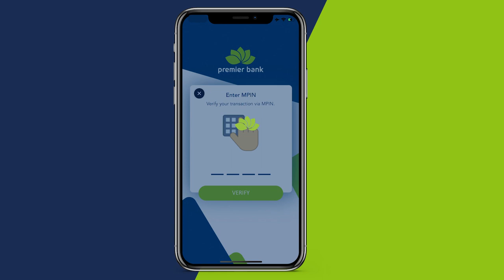Gudoomiyaha Rugta Ganacsiga ayaa Wasaaradda Maaliyada,maamulka Gobolka Banaadir iyo Ganacsatada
Gudoomiyaha Rugta Ganacsiga ayaa Wasaaradda Maaliyada,maamulka Gobolka Banaadir iyo Ganacsatada Soomaaliyeed ugu baaqay in loo gurmado dadkii ku hanti beelay dab dhawaan ka kacay Suuqa Bakaaraha.